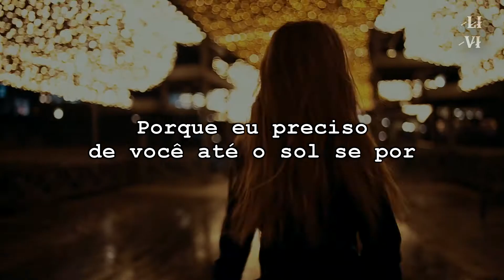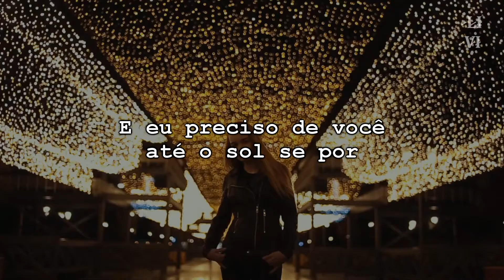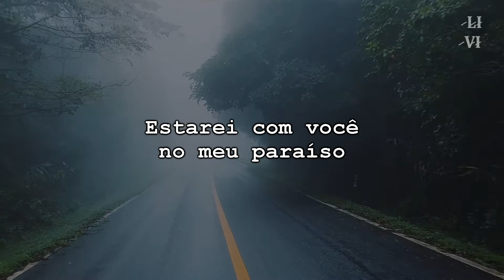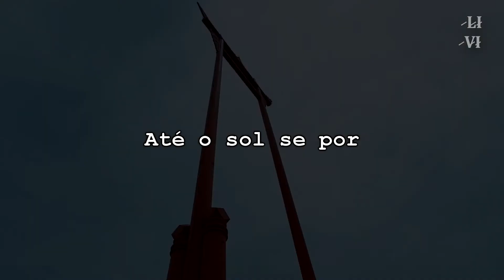Sun Goes Down(Tradução)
Legendado
Tradução

Living Vibe - VI LI